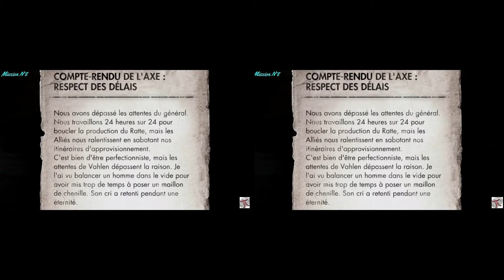Sniper Elite 3 Jeux Vidéo Sur PS4 Mission N°8 Vidéo 3D 🎮💥💥💥🪂🪂🪂🦅⚔☠⭐🕚⚜⚜☮🛩🛩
Sniper Elite 3 Jeux Vidéo Sur PS4 🎮💥💥🪂🪂🦅⚔☠⭐⚜⚜🛩🛩👍🏻